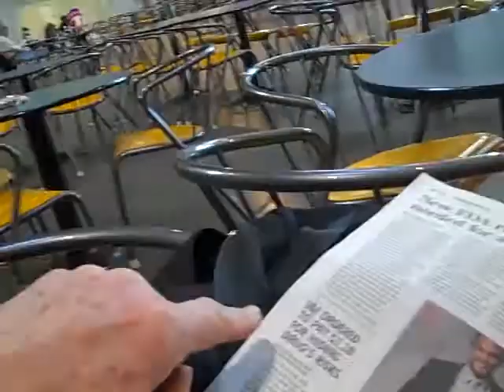Michael Dare's One-Liner #20 "one anti-depressant with no downside"